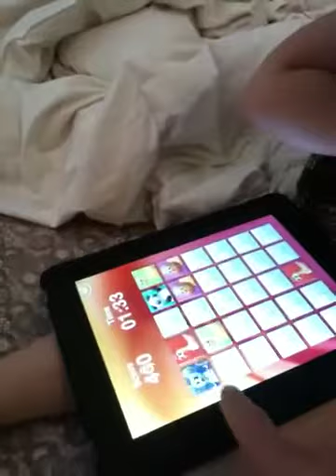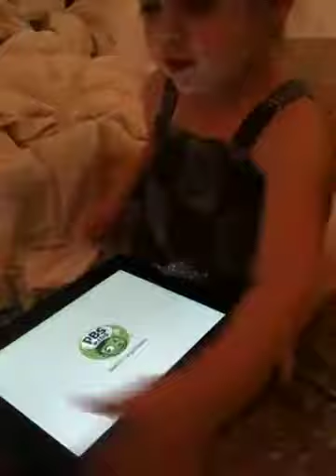Future iPad Genius Age 2 1/2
Everyday I fight with my daughter over my iPad.  We thank Apple for being so innovative.